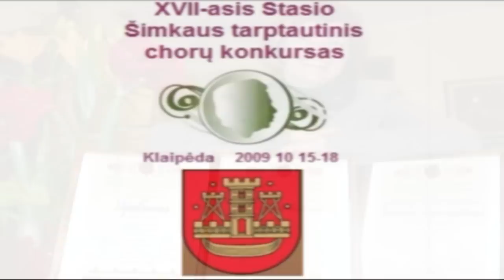V. Miskinis,Ta, kurios ilgiesi tu, choras SALUTO, Simkaus konkursas